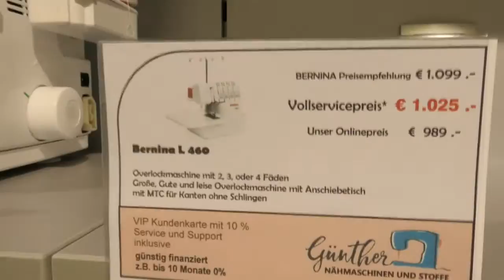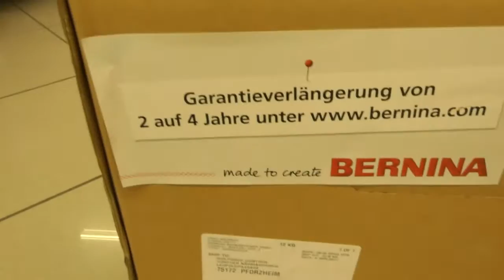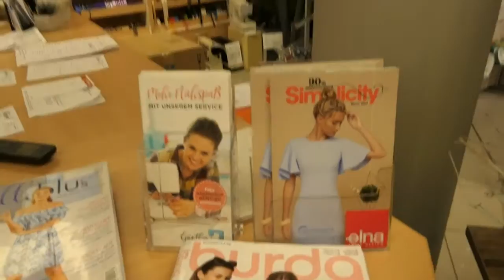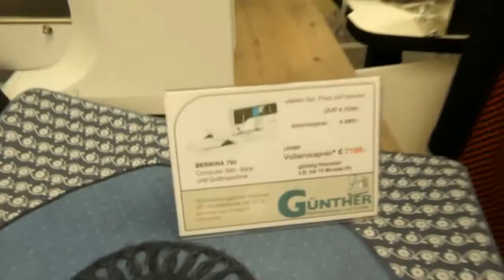Какой купить оверлок Я выбрала BERNINA покупаем оверлок ! Olga Kirchgessner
Приветствую вас на канале ! Сейчас мы с мужем пришли в магазин чтобы купить оверлок ! Приятного всем просмотра ! Спасибо за внимание ! Я безумно рада своей покупки ! Спасибо мужу что купил мне  этот оверлок !